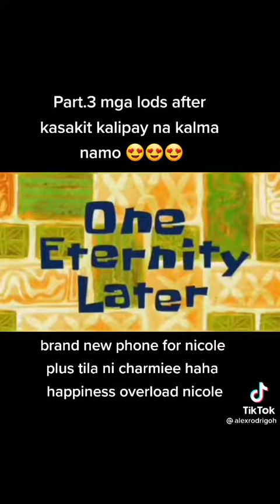MERON NA NEW PHONE SI NICHOLE!!!